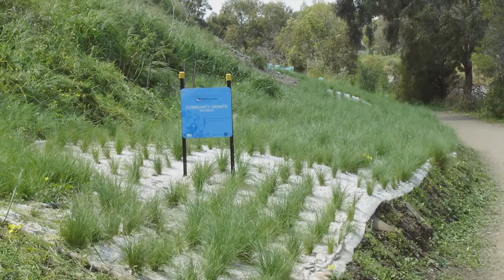Maribyrnong River & Parklands